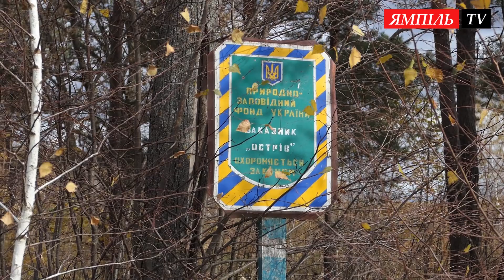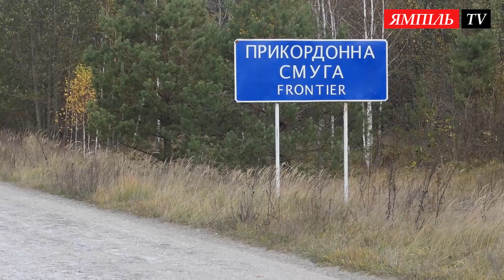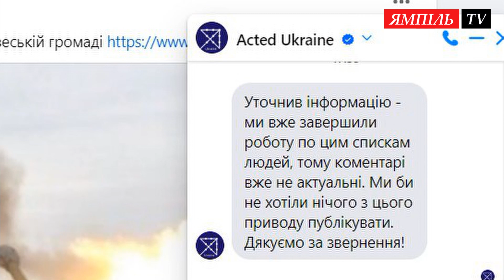Новини дня: 25 вересня